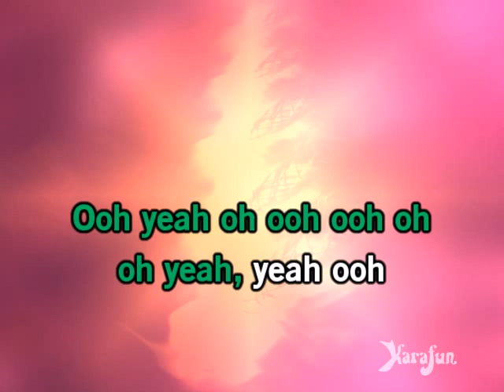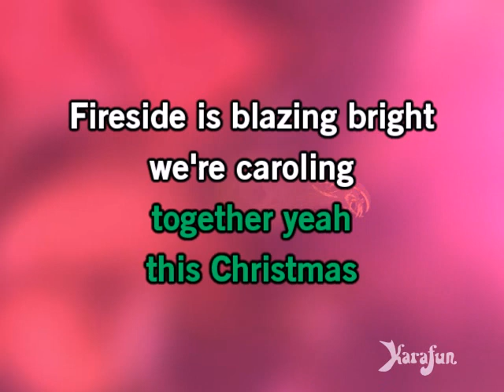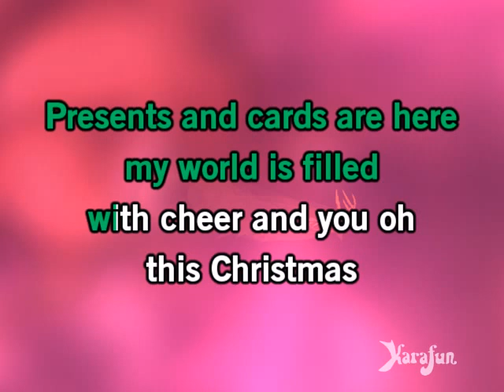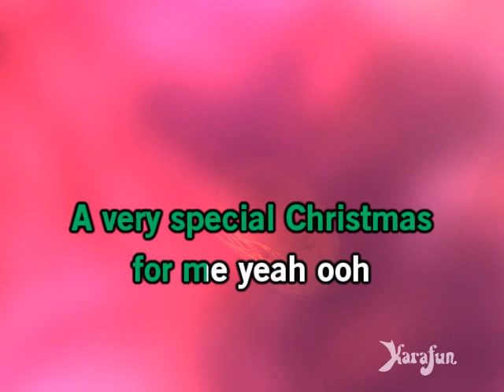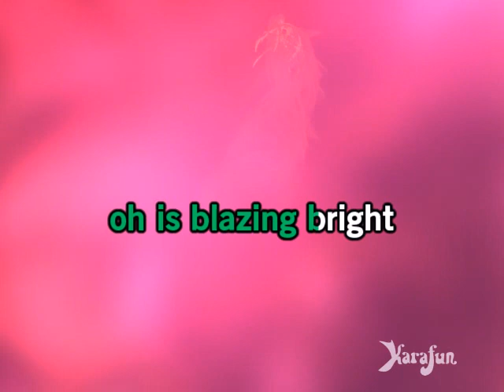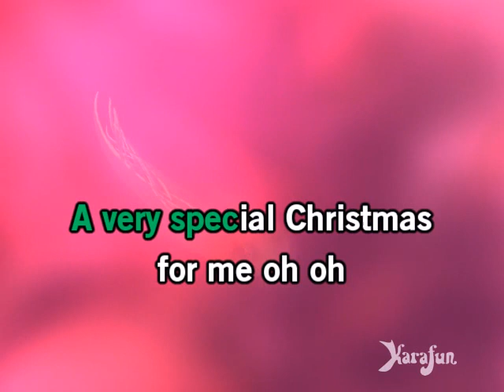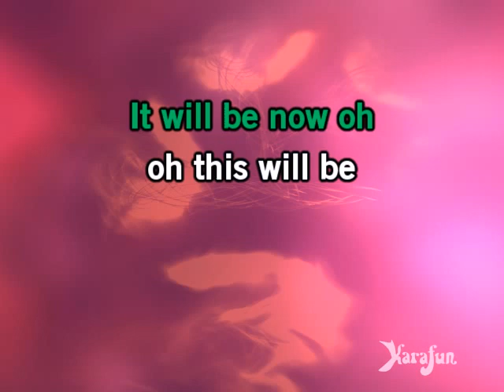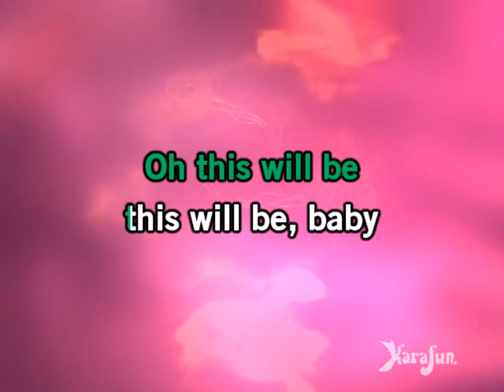This Christmas - Christina Aguilera | Karaoke Version | KaraFun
ℹ️ This version contains a low volume vocal guide to help you learn the song. The karaoke version without the vocal guide is available This recording is a cover of This Christmas as made famous by Christina Aguilera. This version is not the original version, and is not performed by Christina Aguilera. This instrumental/playback version contains a vocal guide, the lyrics and backing vocals.